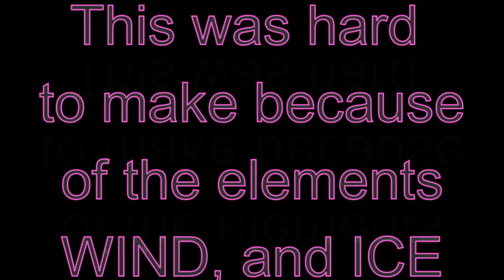Snow Ball Catapult Chain Reaction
This video shows a catapult that we made to shoot a snow ball. This video also includes the set up and the funny mistakes. When we filmed this we were outside for 4 hours in 9 degrees. I hope you enjoy!